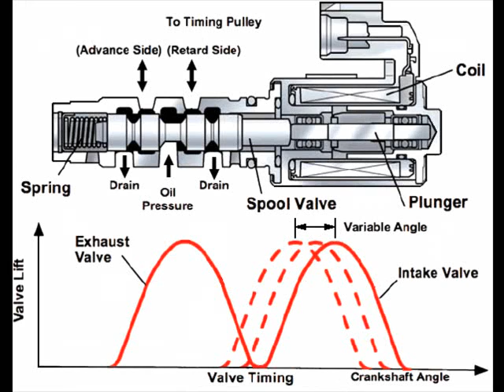Toyota Oil Control Valve (OCV) Check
Quote from RM (INSPECT CAMSHAFT TIMING OIL CONTROL VALVE ASSEMBLY):
"...Connect the positive (+) lead from the battery to terminal 1 and negative (-) lead to terminal 2, and check the movement of the valve.
NOTICE: Confirm that the valve moves freely and does not stick in any position".
Others video about a VVT-i and OCV